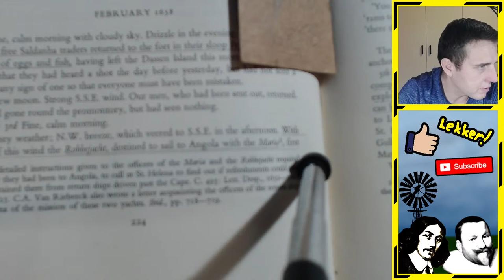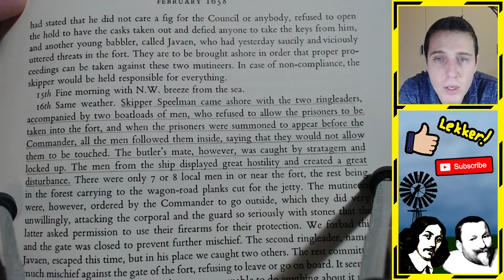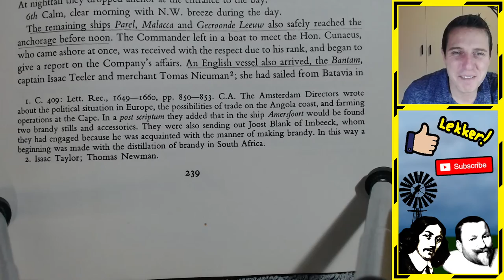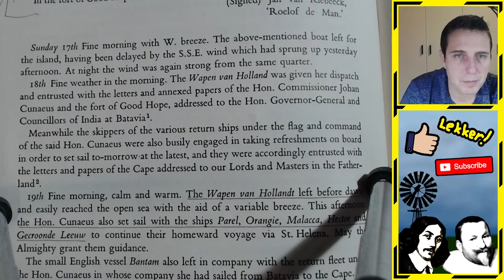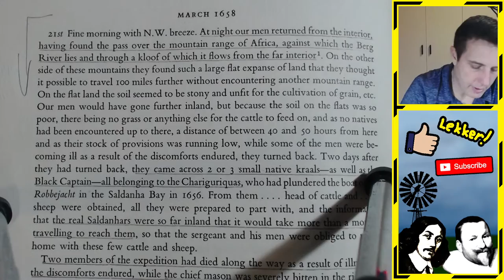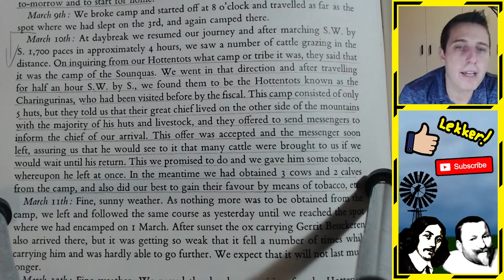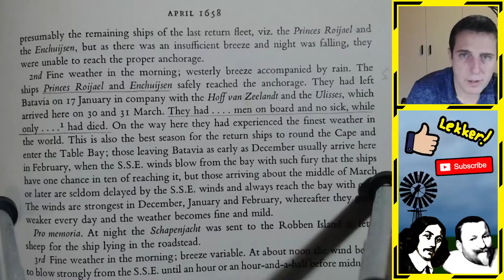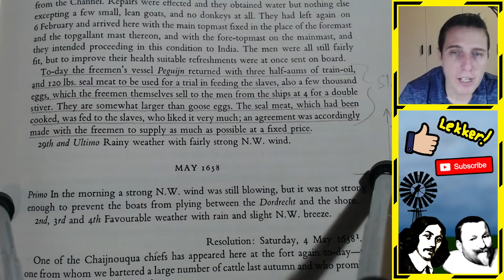Ep 33 - Eerste slawe. Van Harwarden ekspedisie.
Kom gesels saam terwyl ek voorlees uit "Journal of Jan van Riebeeck".

- Eerste gorep slawe land aan die Kaap
- Jan van Harwarden verken die binneland
- Jan Wouterssen word in die pad gesteek
- Eerbare Cunaeus kom inspekteur die Kaap

"Live" bron: Journal of Jan van Riebeeck, H.B. Thom, A.A. Balkema, Kaapstad, Amsterdam, 1952.

Volg my op Twitter: @Klipkop12